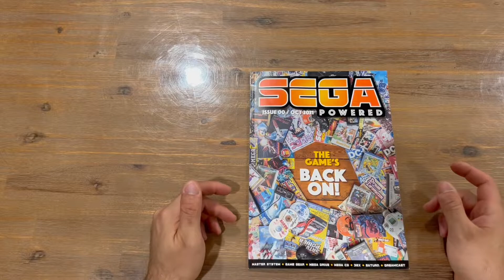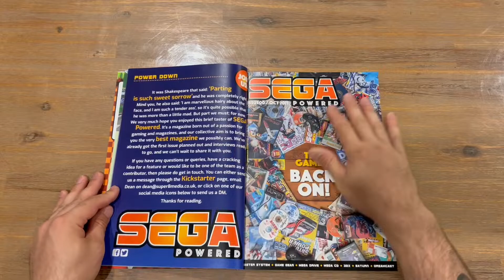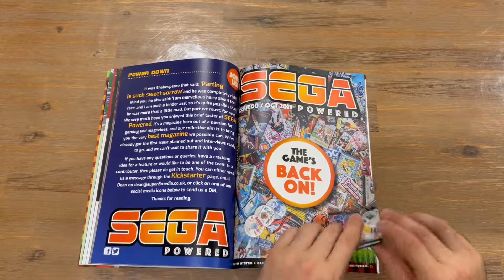Ep 164 - Sega Powered Magazine Issue 00 Revealing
Hi Guys

Welcome to the channel.  Please enjoy my revealing video of the Sega Powered Magazine.

Fan Mail -

Australia 6906